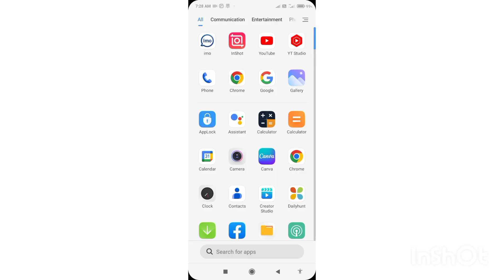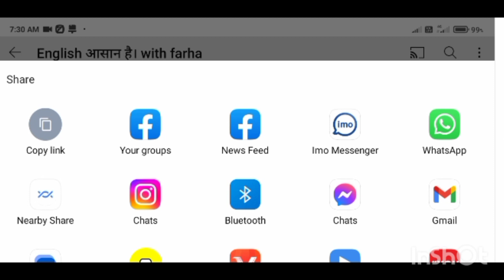YouTube channel ka link copy kaise kare/यूट्यूब चैनल का यूआरएल कैसे निकाले/how to copy YouTube link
how to copy URL on YouTube
how do I get my YouTube you are LLM
how do you copy URL link
YouTube URL link copy PC
YouTube app URL link
how to find YouTube URL Android
how to find YouTube video URL own mobile
how to copy a YouTube link on Android
my YouTube channel link copy
video URL link
how to copy link in YouTube using phone
how to copy link from YouTube description
how to copy a YouTube link on iPhone
how to copy a YouTube link on Chromebox
YouTube video link
YouTube video link generator

YouTube channel ka link kaise banaen
main apna YouTube link kaise dhundho
link ko copy kaise karen
YouTube link kaise banaen
YouTube URL link coffee
YouTube killing
YouTube video link copy
YouTube you are a link copy PC
YouTube channel ka link facebook per kaise share Karen
YouTube channel link kaise banaen
YouTube channel link kaise nikale 2023
YouTube channel link kaise copy Karen
YouTube channel link short kaise karen

YouTube video ka link kaise nikale

in this video I have describe how to get YouTube channel link,